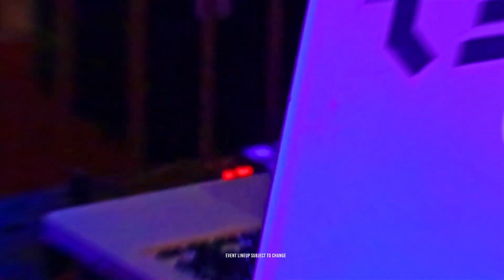Midwest Gaming Classic After Party 2019 Promo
Here is a promo we made for the Midwest Gaming Classic After Party.. Overdrive Reality Productions also put together the After Party.

Guests that the after party featured were Ghostbusters star Ernie Hudson, WWE Legend Eric Bischoff, WWE Hall of Famer Ted Dibiase, NBA Legendary Voice Tim Kitzrow, Crush 40 and more!

Is there a certain type of production you are looking for your business?  Overdrive Reality Productions can help!

We provide the following services:
- Drone Services
- Custom Video Services
- Custom Promo Videos
- Web Design
- Social Media Marketing
- Brand Ambassadors
- Live Stream Production
- Concerts
- Graphic Design
- Voice Overs
- Photography

for more information.